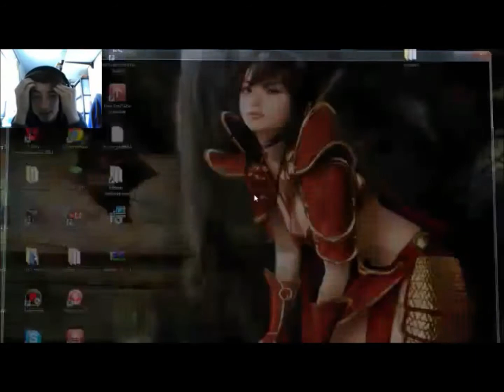JopStermovies - 1 JAAR !! - Special Video - ;p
Yo jongens, mijn kanaal bestaat 1 jaar en daarom een Special Video ! ;p
Hopelijk vonden jullie het leuk, en hopelijk wat meer jaartjes erbij ;p